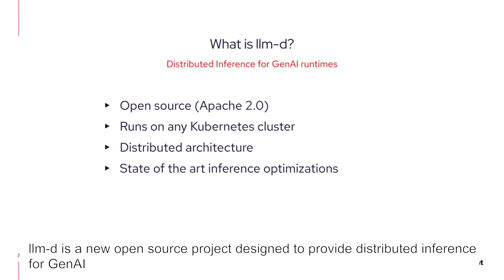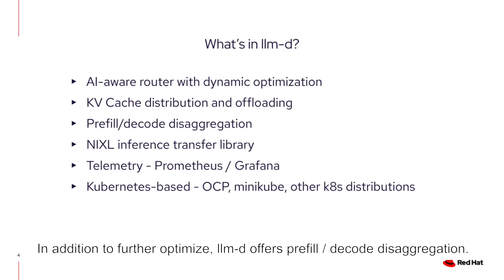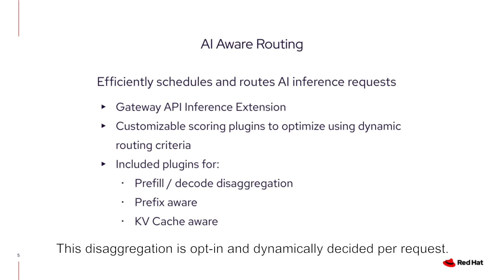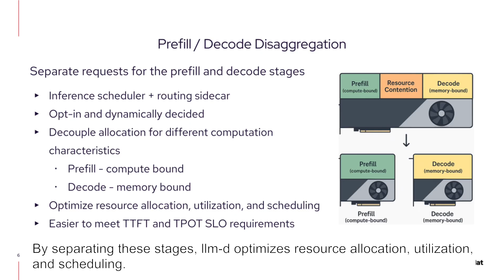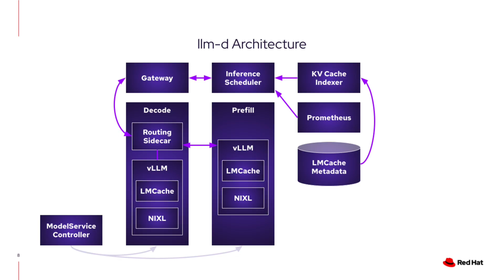Introducing llm-d: Distributed AI Inference on Kubernetes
🚀 Introducing llm-d - The Future of Distributed AI Inference
Discover llm-d, a groundbreaking open-source project that's transforming how we handle large language model inference at scale. This comprehensive introduction covers everything you need to know about distributed Gen-AI runtimes on Kubernetes clusters, including OpenShift.

🔥 What You'll Learn:

How llm-d solves LLM resource intensity challenges
AI-aware routing with dynamic optimization
Distributed KVCache architecture across nodes
Pre-fill and decode disaggregation techniques
Real-world implementation on Kubernetes distributions

⚡ Key Features Covered:
✅ AI-aware router with intelligent request scheduling
✅ Distributed KVCache with cluster-wide indexing
✅ Pre-fill/decode separation for optimal resource allocation
✅ Gateway API Inference Extension integration
✅ Built-in monitoring with Prometheus & Grafana
✅ Compatible with OpenShift, Minikube, and other K8s distributions